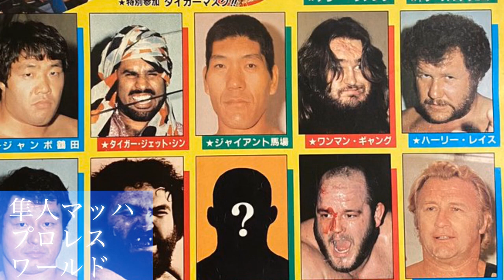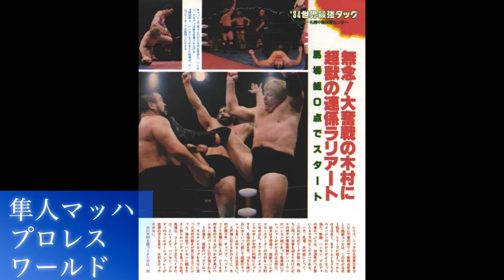馬場のミステリアスパートナー